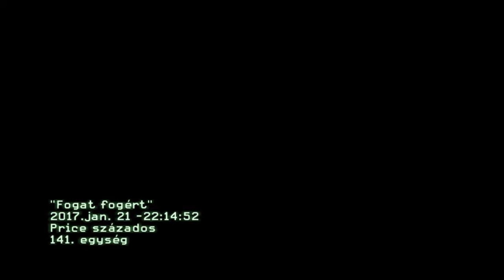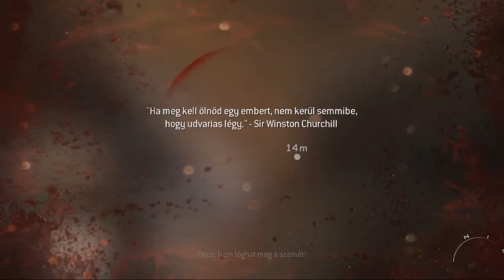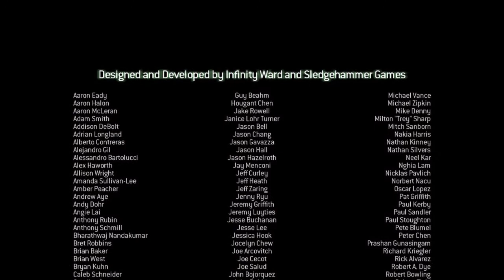Call of Duty® [Modern Warfare® 3] 16 [Fogat fogért]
Befejező rész.